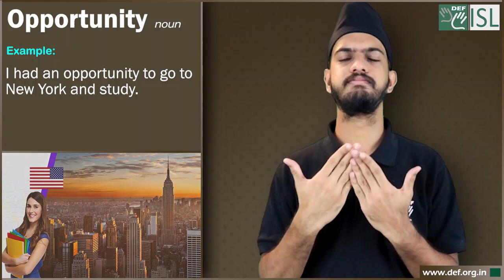Opportunity (noun) Word of the Day for February 12th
Opportunity (noun)

Meaning- an occasion or situation that makes it possible to do something that you want to do or have to do, or the possibility of doing something.

Examples- 1. I was never given the opportunity of going to college.
2. I had an opportunity to go to New York and study.
3. She was given the opportunity to manage a day-care center.
4.  Thank you for the opportunity to work with your company.